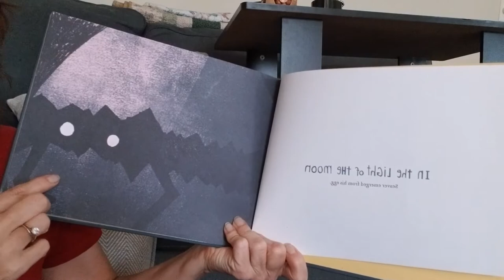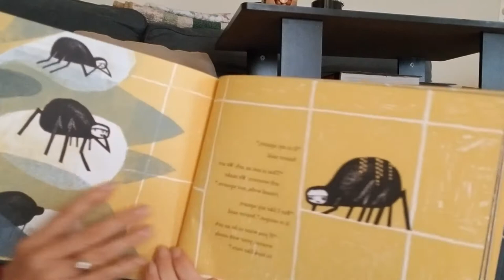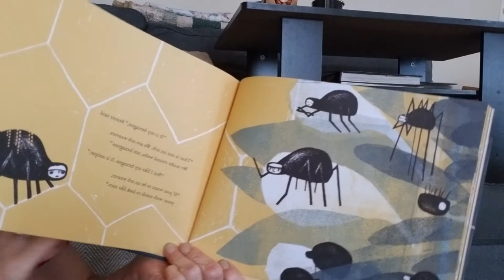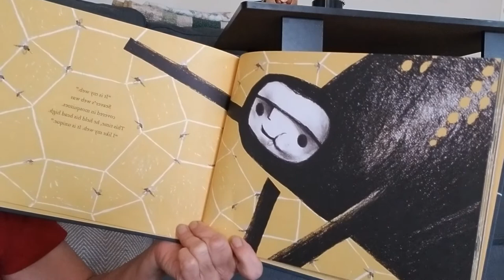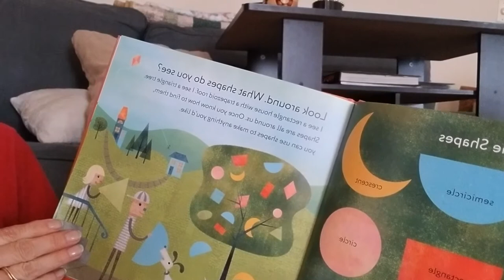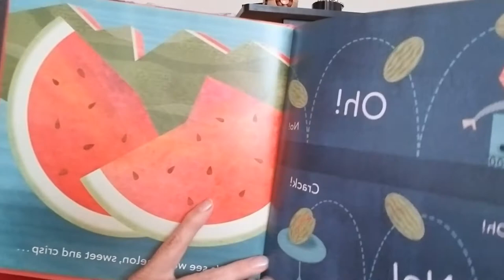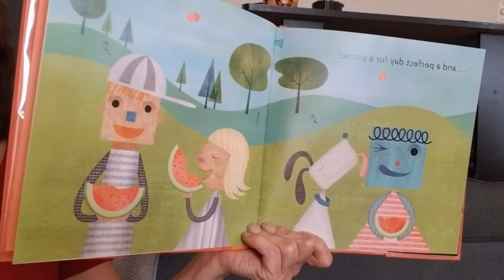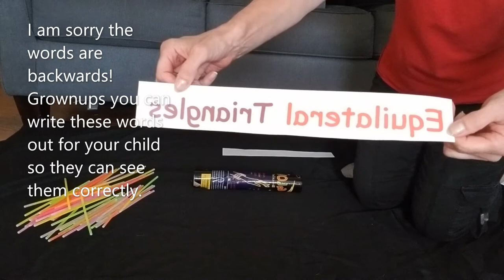Glowstick Geometry STEM Math for ages 3 5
Get ready to practice your colors, shapes and learn about what Geometry is all about using glowsticks!